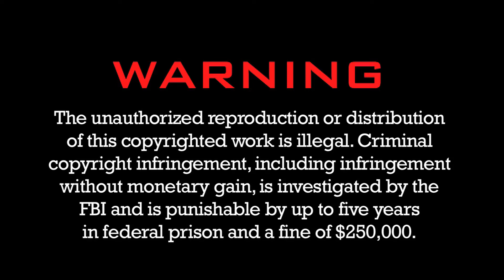Yvonne and Richie Intro